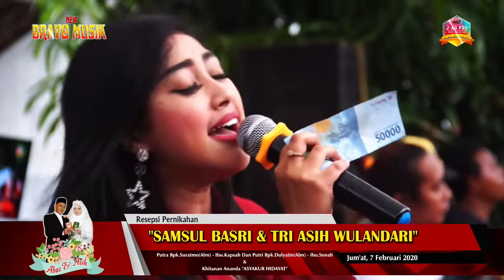BRAVO Musik Dangdut Enak - Bukankah Kau Tau - Wulandari